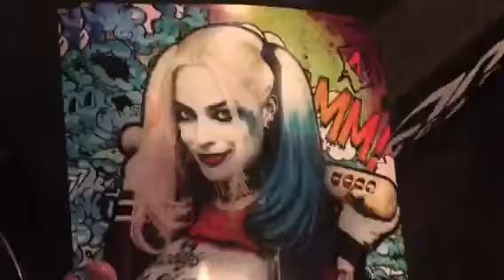Suicide Squad IMAX 3D {Movie-Day} 8-5-16 Fri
VIDEOS WILL HAVE TO BE UPLOADED IN SD SINCE I DONT CURRENTLY HAVE WIFI TO UPLOAD IN HD!!

Sorry i'm on Vacation and been to busy to upload all my videos! This week they should all be uploaded! Thank you!